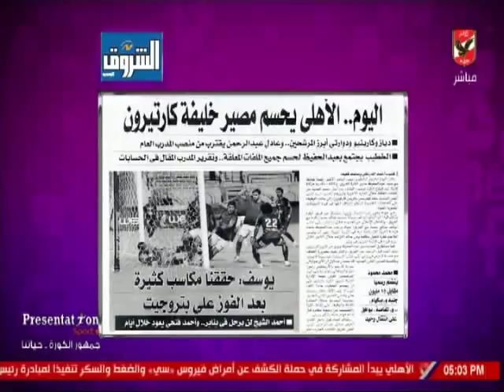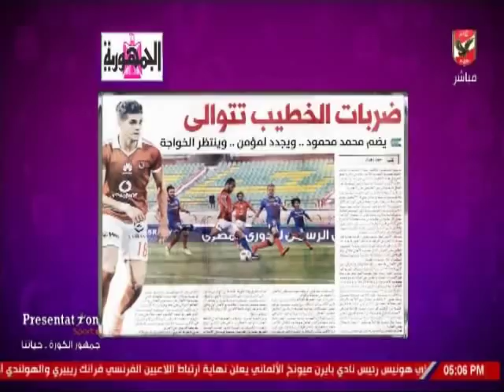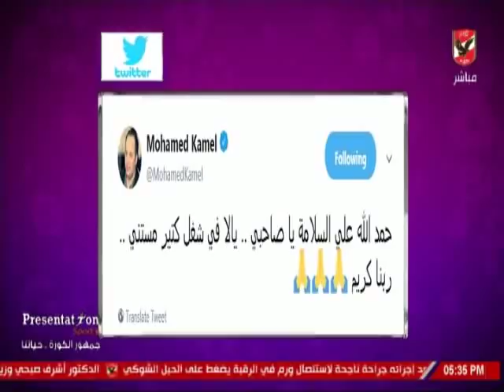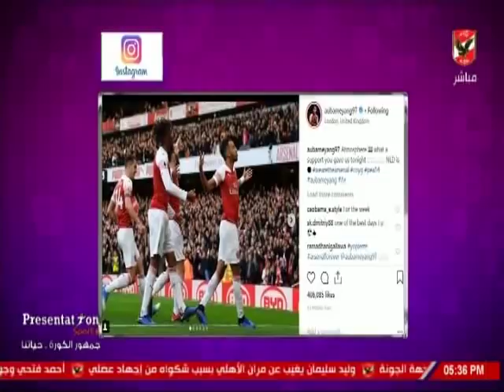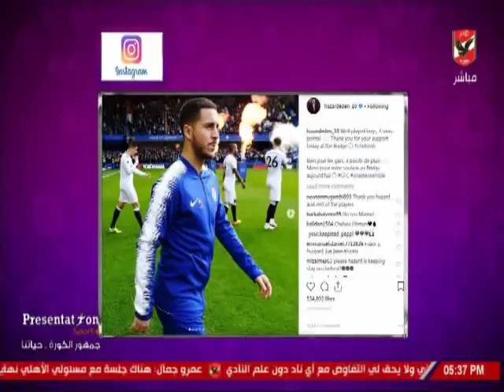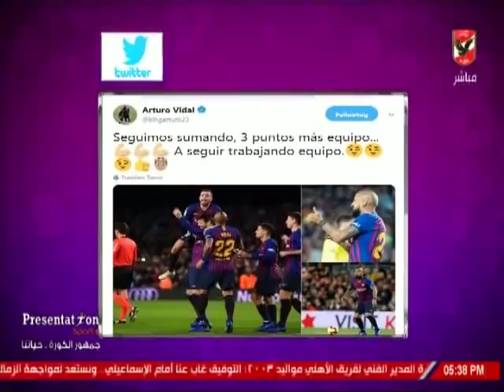حلقة كلام فى الميديا مع شيما صابر 3-12-2018